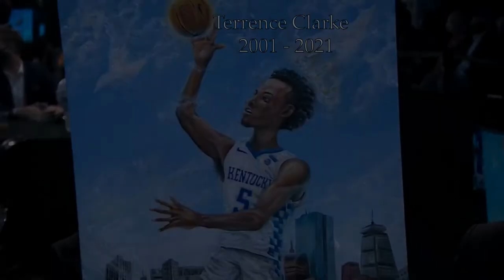NBA Greatest Moments - "Experience" by Ludovico Einaudi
Here's a small sample of some memorable moments of the NBA in the past and recent memory...